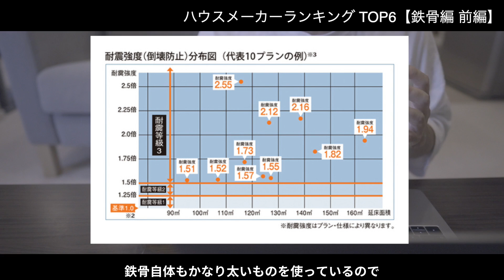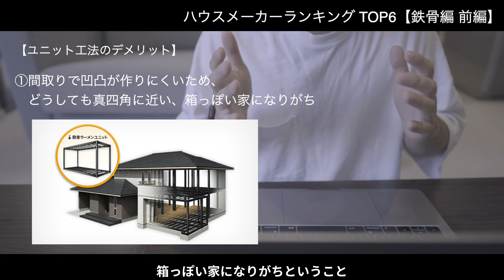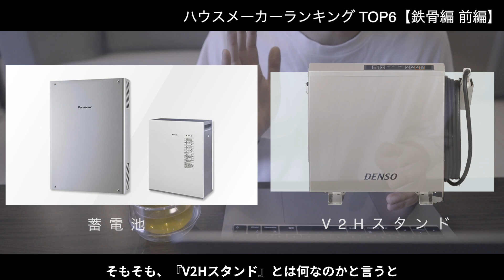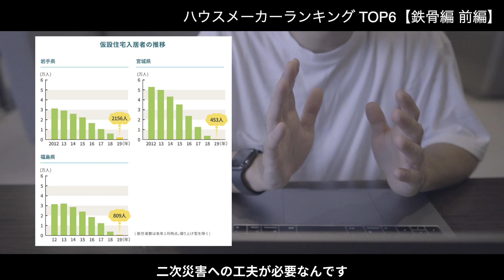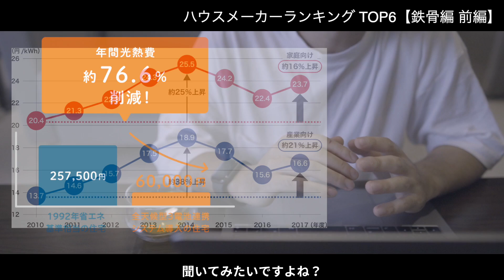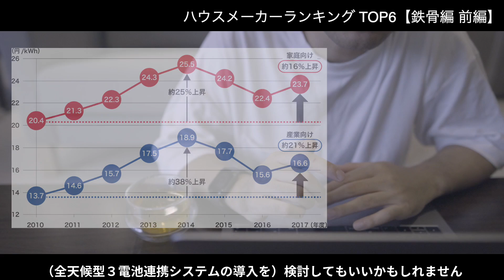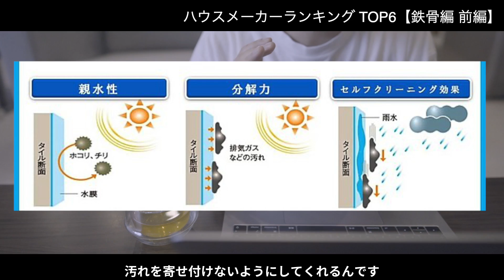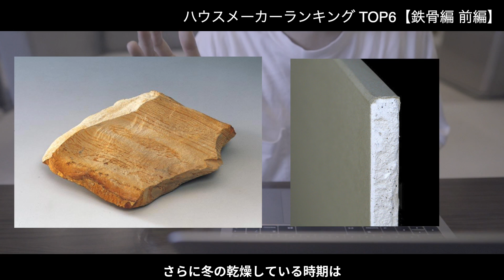【鉄骨】ハウスメーカーランキングTOP6【前編】トヨタホーム 、大和ハウス、パナソニックホームズ